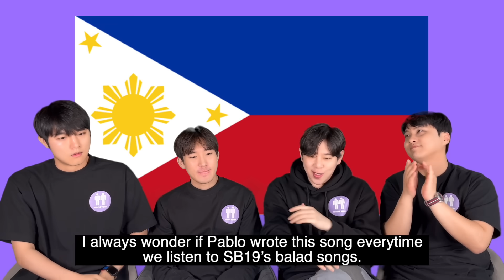Why are Filipino idols world famous?